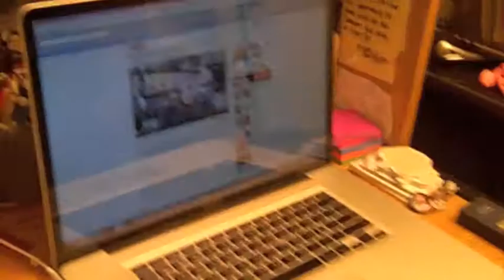Betta Bulbs {Day 288}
I'm going to get a fish!!! :D He get's to have some plants, I can't wait! But for now, I've gotta clean... gotta do some work... gotta edit... except it's late... so... yeah.